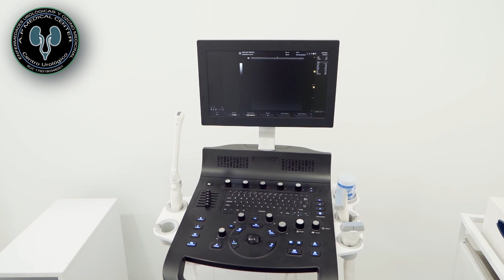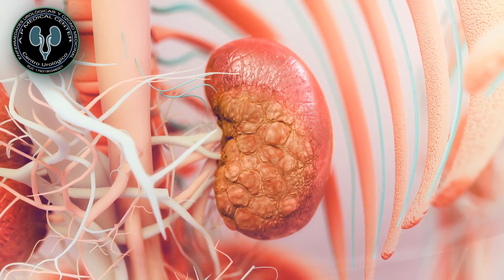ECOGRAFIA UROLÓLIGA-COMO SE REALIZA LA ECOGRAFIA-COMO PREPARARSE PARA LA ECOGRAFIA